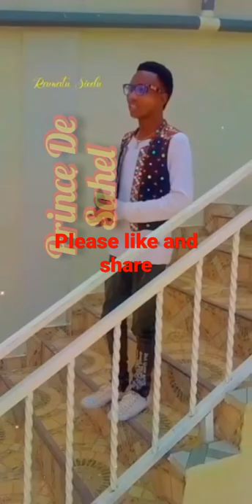the Fulani super star in Ghana. The only gentle artist among all.